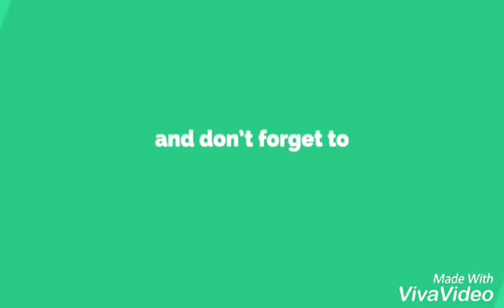desi boy vs customer care girl funny talk video ll देसी लड़का और कस्टमर केअर की लड़की की ll